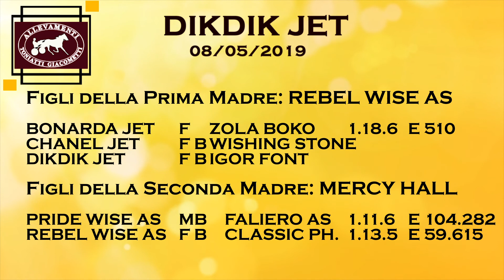DIK DIK JET